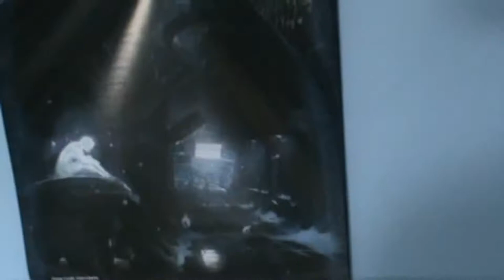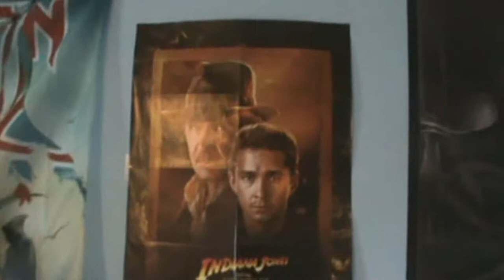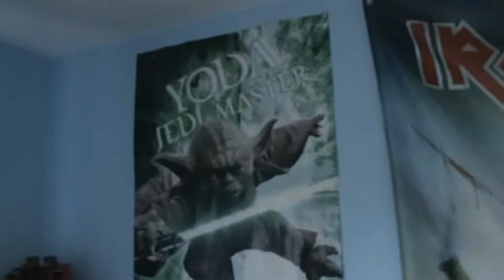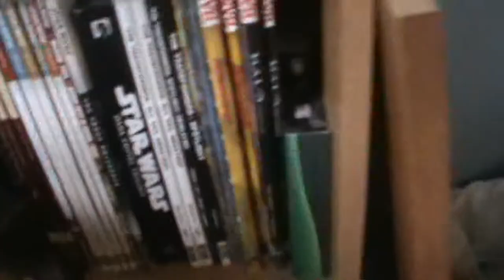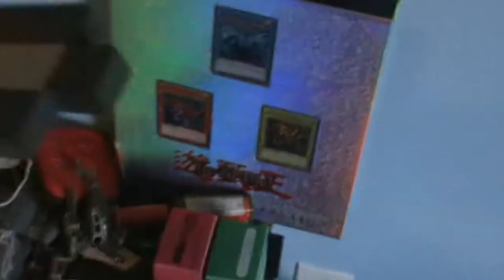Room Tour 13/09/2013